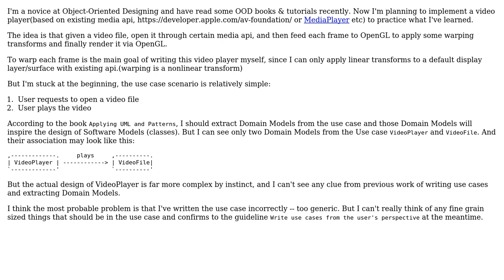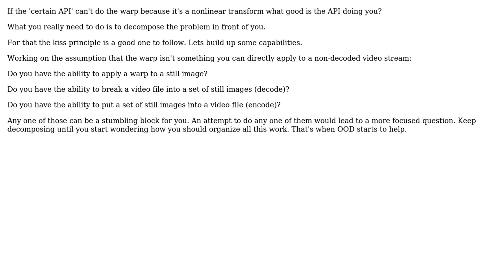Software Engineering: How to OOA/OOD a rather complex concept? (2 Solutions!!)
Software Engineering: How to OOA/OOD a rather complex concept?

With thanks & praise to God, and with thanks to the many people who have made this project possible! | Content (except music & images) licensed under CC BY-SA | Music | Images & others | With thanks to user Nandin Borjigin user Cormac Mulhall user candied_orange and the Stack Exchange Network Trademarks are property of their respective owners. You are responsible for your own actions.